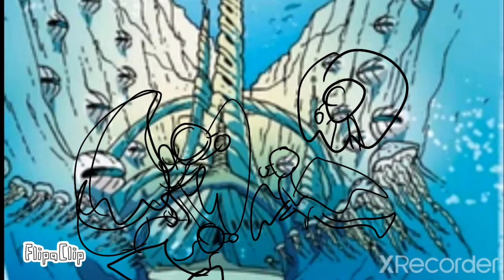Map Part WIP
map call @FoxDashO23 this is the progress so far (no audio)